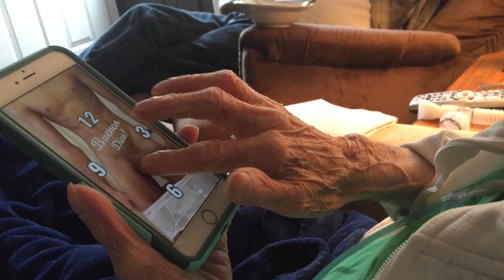My dogs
Dogs ￼